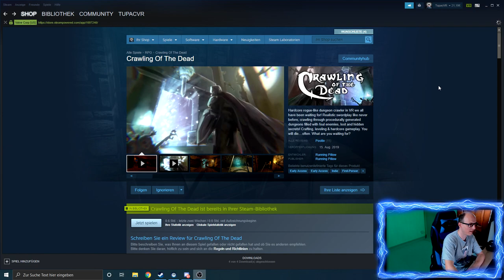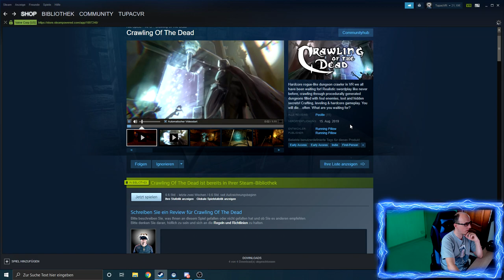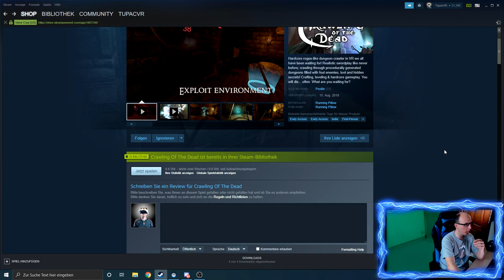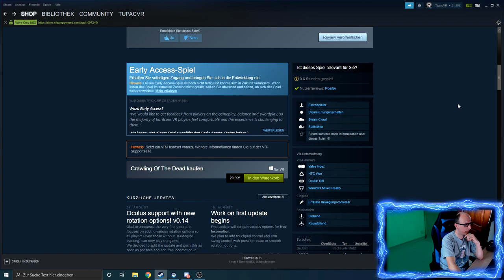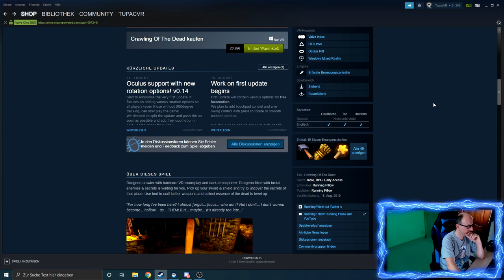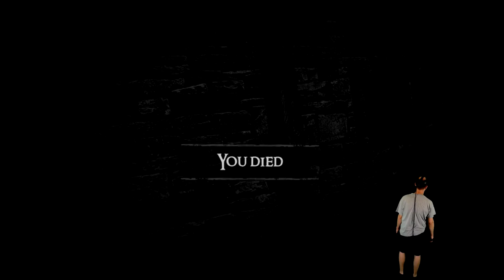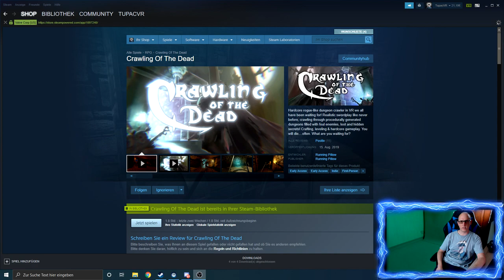Crawling Of The Dead - Der Dungeon des Todes - V0.14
Crawling Of The Dead VR

Hi Leute,

heute zeige ich euch den neuen Hardcore rogue like Dungeon Crawler mit dem Namen Crawling of The Dead.

Das Spiel befindet sich in einer sehr frühen Early Access Phase

Ich verlose insgesamt 3x SteamVR Keys von Crawling Of The Dead

Wie ihr Teilnehmen könnt, seht ihr im Video.

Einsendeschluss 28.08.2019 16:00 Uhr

Amazon Shopseite:

▌Social Media ▌

▌Mein System ▌

Oculus Rift + Touch Bundle :

Inateck KTU3FR-4P USB 3.0 expresskarte 4 port Anschlüsse :

Mikrofon Audio-Technica AT-2035 :

Audio Interface Behringer UMC202HD U-Phoria 2x2 192kHz :

Grafikkarte Zotac 1080 TI  AMP Extreme Core Edition  :

Prozessor I7-4790K :

Prozessor Kühler be quiet! Dark Rock Pro 3 CPU-Kühler :

Soundkarte Asus Essence STX II :

Tastatur Corsair K95 RGB Platinum :

Webcam Logitech C920 HD Pro:

Kopfhörer beyerdynamic DT 880 Edition 600 Ohm: